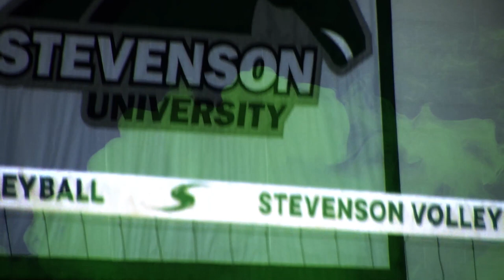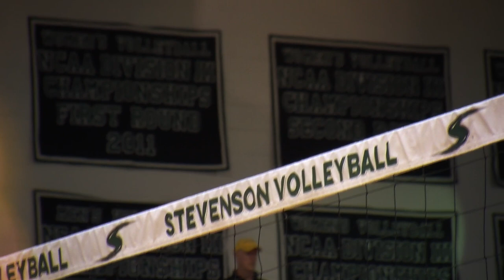2017 Stevenson Women's Volleyball Season Highlights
Stevenson Women's Volleyball captured their 6th straight MAC Commonwealth title and 7th straight NCAA Appearance with a 33-2 overall record.